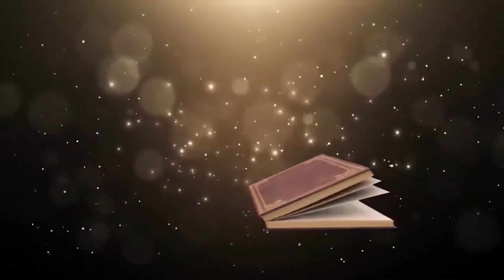Jyoti Media || Vachan Jyoti || Ascension of the Lord || Lk 24:46-53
Vachan Jyoti
VII Sunday
Ascension of the Lord
Lk 24:46-53
Jyoti Media
Daily Hindi Christian reflection
christian gospel reflection
advent gospel reflection in Hindi
hindi advent gospel reflection
hindi Christian advent message
hindi catholic advent message